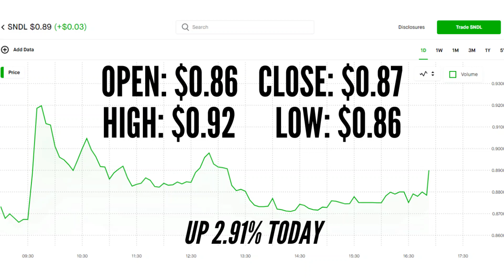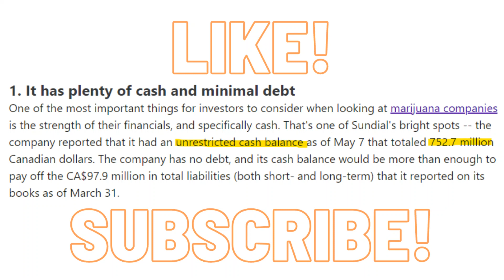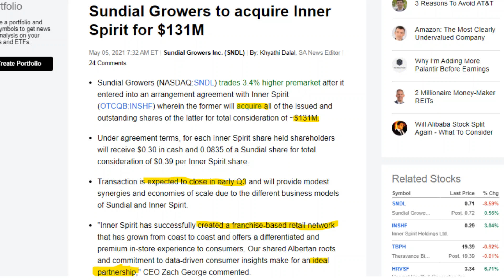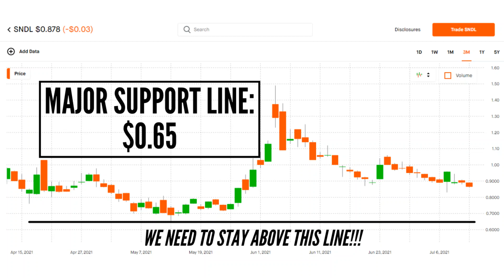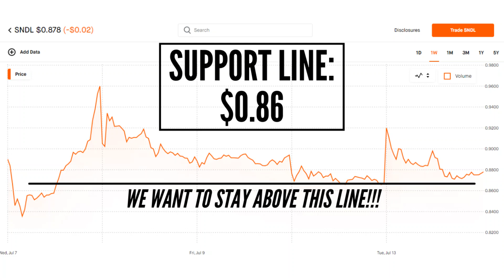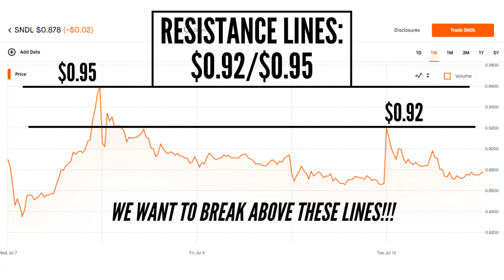SNDL The Best Cannabis Stock!!! SNDL Stock Update & Analysis | Price Predictions 7-14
SNDL IS THE GREATEST MJ STOCK OF THE NEXT 5 YEARS!!! Comment your opinions down below!